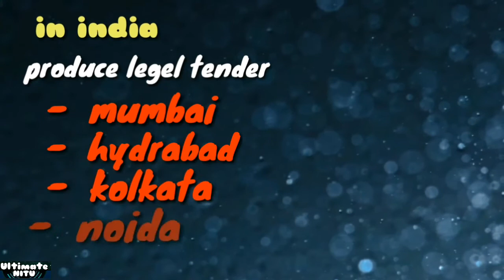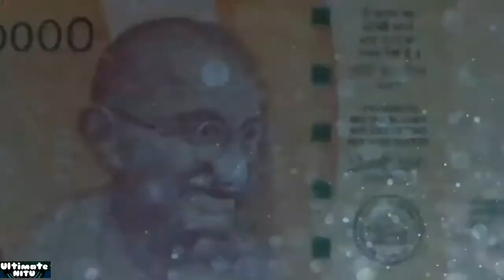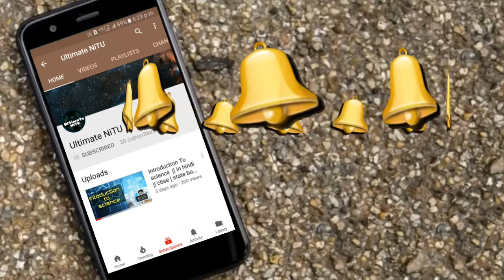Currency evolution in INDIA !! in hindi !! --Ultimate NiTU..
this video is one of my special video.
about evolution of currency of money in India...
from then to NOW.